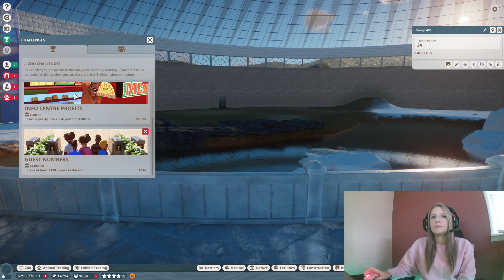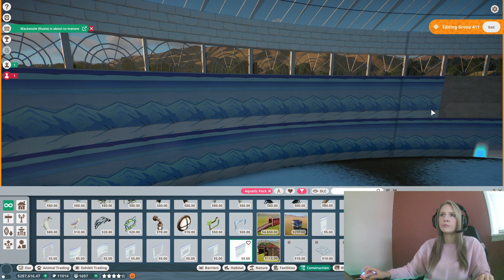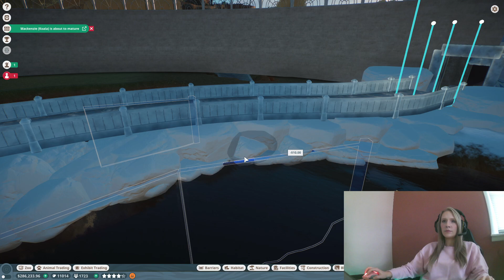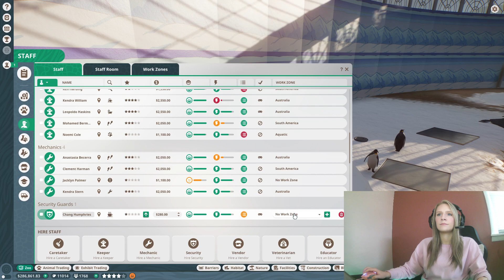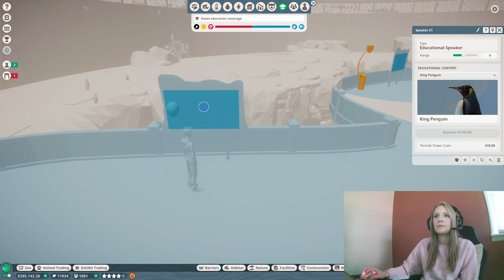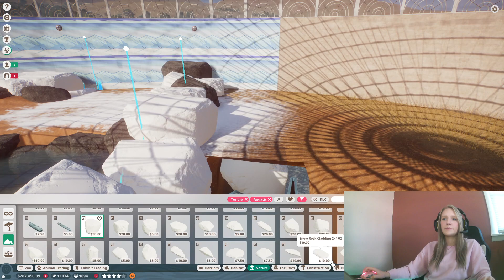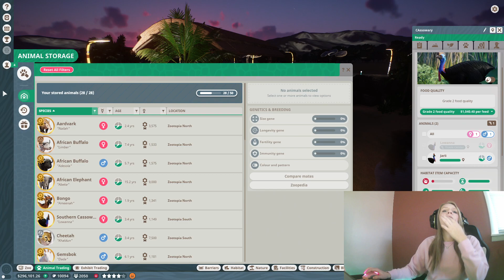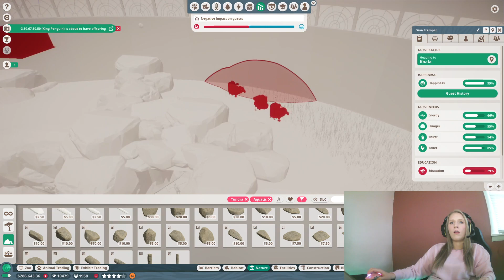Planet Zoo # 18 - Penguins! (VOD)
Let me know if you guys would like to see me Live stream on Youtube more!